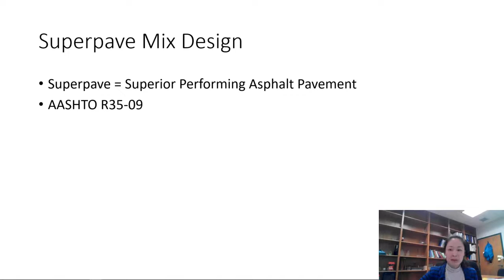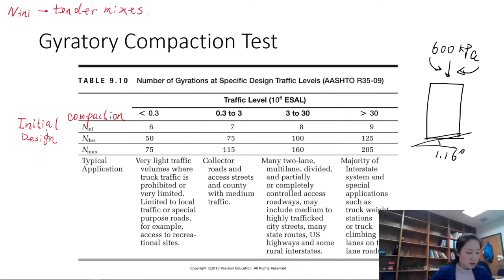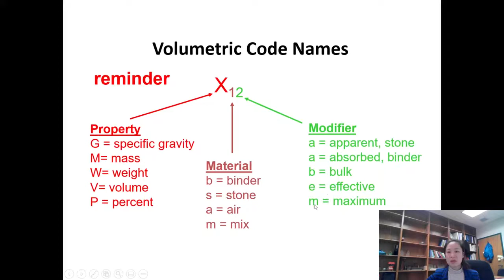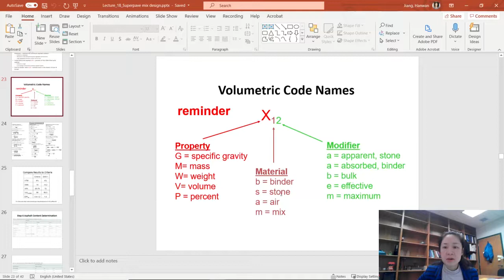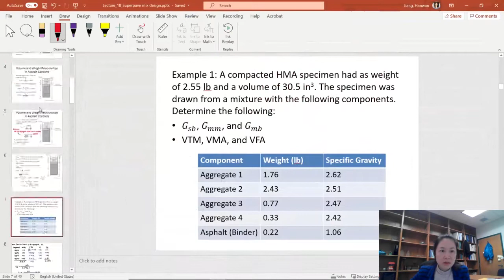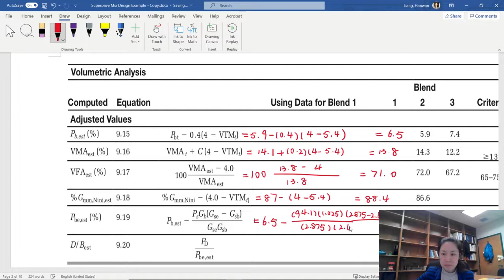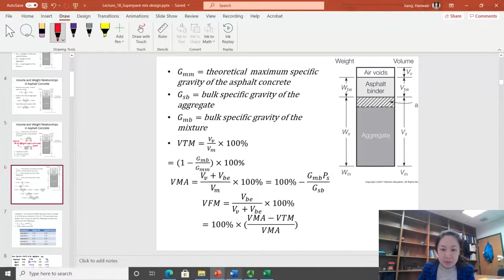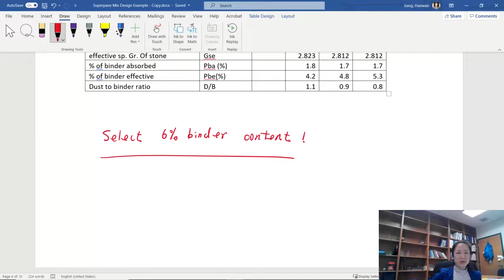Asphalt Mix Design Video